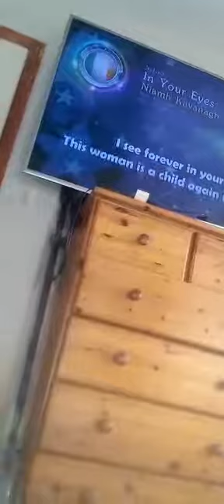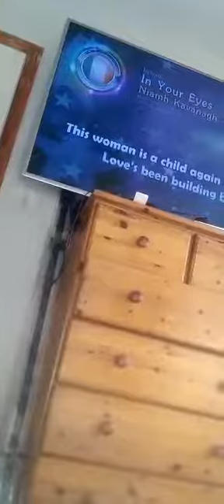Justin's funny storys